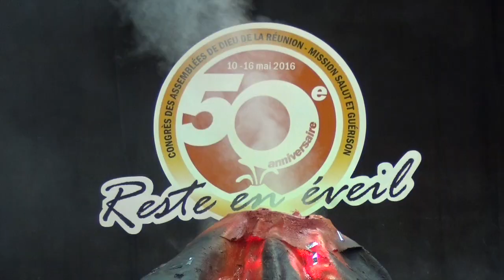Jubile ADD retrospective 1 HD 720p